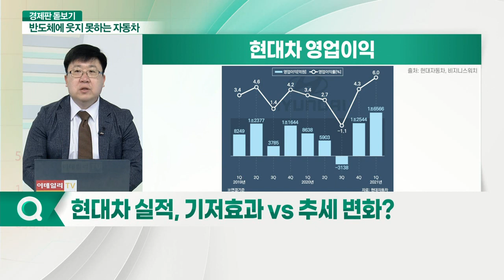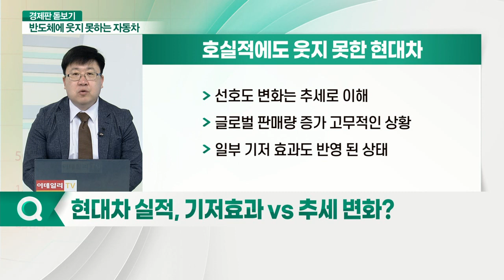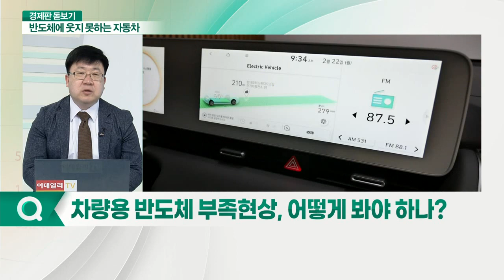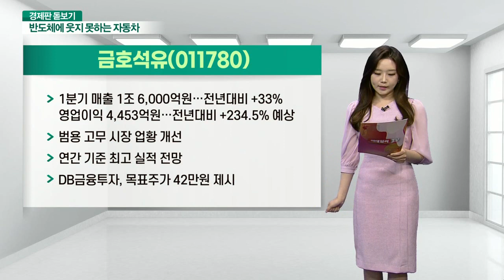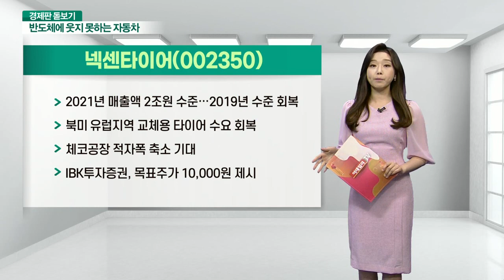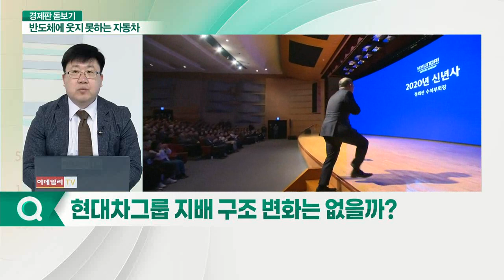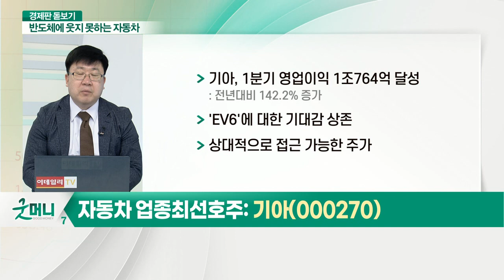현대차·기아 1분기 호실적에도 웃지 못하는 까닭은?_경제판 돋보기 (20210423)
Q. 현대차, 1분기 실적 어땠나?
Q. 현대차 실적, 기저효과 vs 추세 변화?
Q. 현대차 주가 변화가 있을까?
Q. 차량용 반도체 부족 현상, 어떻게 봐야 하나?
Q. 차량용 반도체 시장 주목할 점은?
Q. 현대차그룹 지배 구조 변화는 없을까?
Q. 자동차 업종 내 최선호주는? 기아(000270)